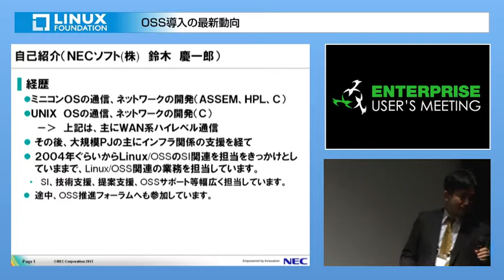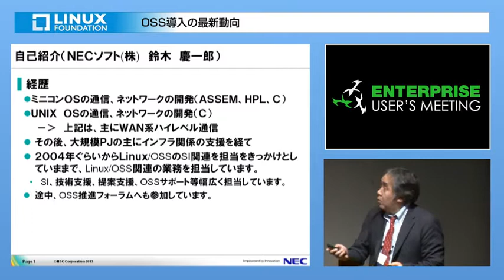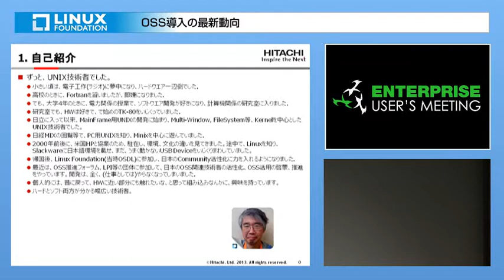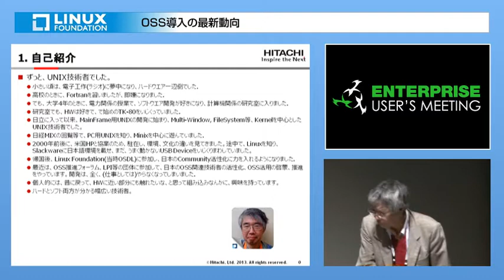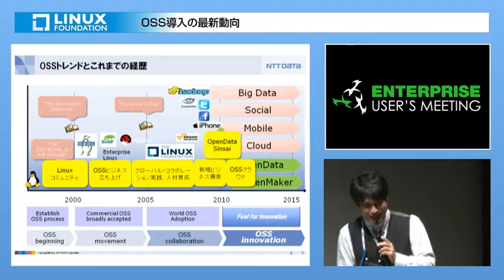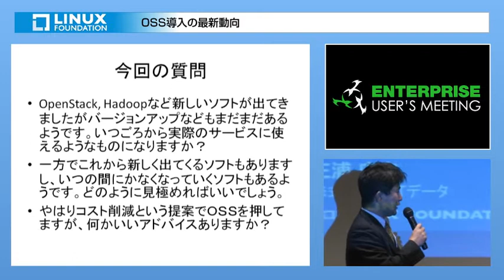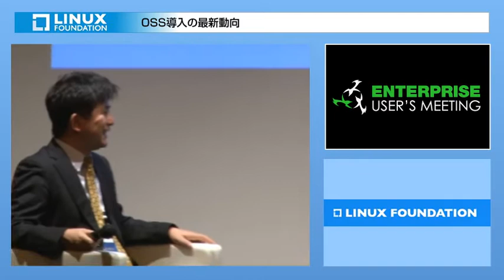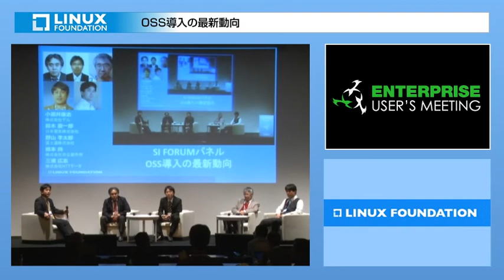（SI Forum パネルディスカッション）OSS導入の最新動向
The Linux Foundation の SI Forumではワークグループの活動として毎年一回"オープンソースソフトウェア活用動向調査"を行っております。この調査は日本国内のエンドユーザー、ＳＩ企業が安心して活用できるオープンソースソフトウェアを選別するための情報を提供するという目的で行われており2012年度で5回目の調査になります。具体的には各社での活用状況を調査しそれぞれのオープンソースソフトウェアに"導入実績多数"、"導入実績あり"、"検証実績多数"、"検証実績あり"、"実績なし"などの５つの段階にランク付けを行うものです。
今回のパネルディスカッションでは各SI Forumメンバー企業よりこの今回の2012年度の調査にかかわった担当者及びエンジニアをパネラーとして参加いただき、今回の調査でみられる最近の傾向、また今後注目すべきオープンソースソフトウェアやコミュニティについてのご意見をいただきます。またオープンソースを活用するうえで大事になってくるユーザーコミュニティ及び開発コミュニティとのかかわり方についてもご意見をいただきこれからオープンソースを活用する予定のユーザー、ＳＩ企業にむけて活用のヒントを提供していきます。

講演者：
モデレータ：小薗井 康志（デル株式会社、コミュニティテクノロジスト）
パネリスト：橋本 尚（株式会社日立製作所）、野山 孝太郎（富士通株式会社）、鈴木 慶一郎（NECソフト株式会社）、三浦 広志（株式会社NTTデータ）